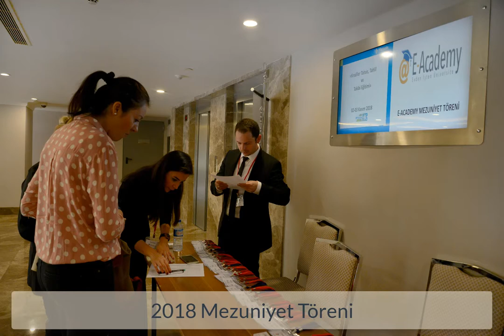EAcademy 2018 Mezuniyet Töreni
EAcademy ile yurtdışındaki üniversitelerden yüksek lisans ve doktoralarını tamamlayan öğrencilerimiz mezuniyet belgelerini düzenlenen törenle teslim aldılar.